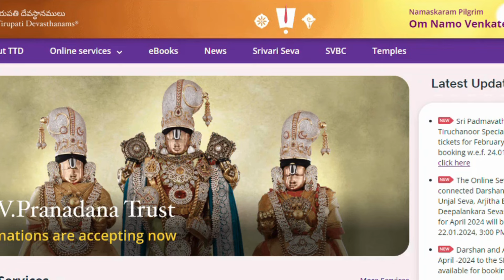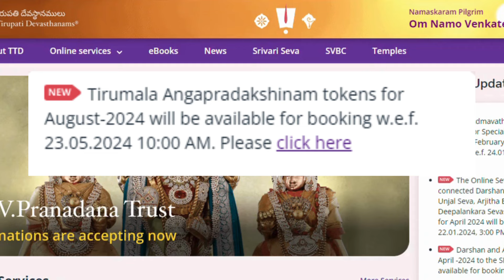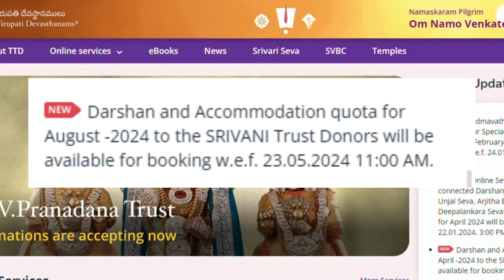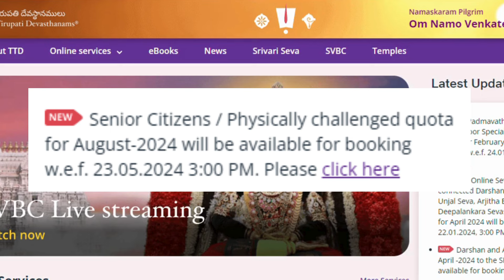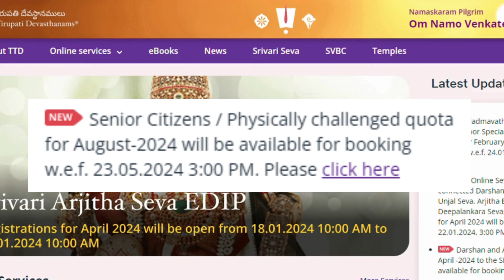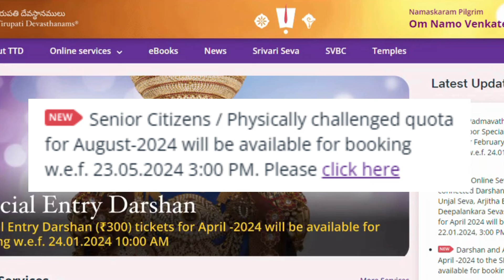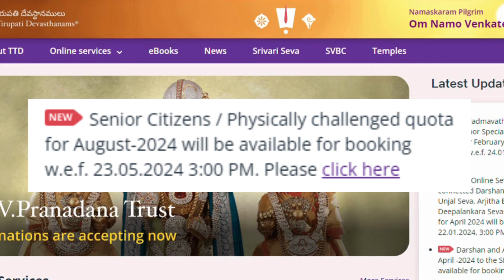Releasing tomorrow August Free and VIP tickets|Senior Citizen/ Angapradakshna /Srivani TrustTickets